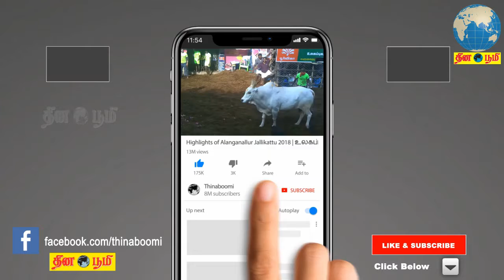மார்பக புற்றுநோய் குறித்த விழிப்புணர்வு பேரணி - அமைச்சர் விஜயபாஸ்கர் பேட்டி